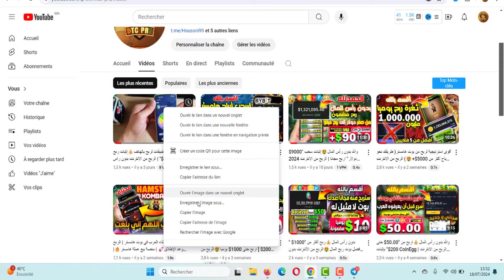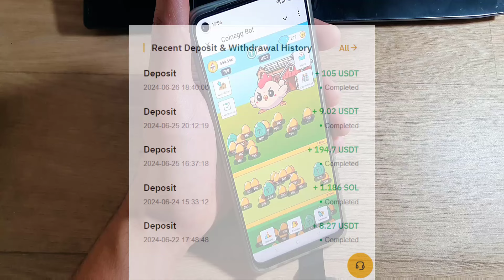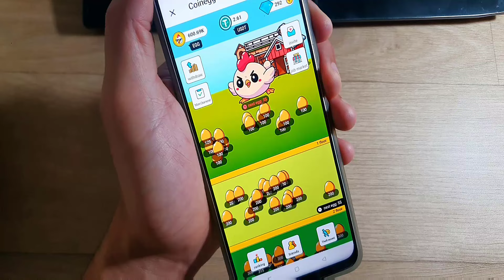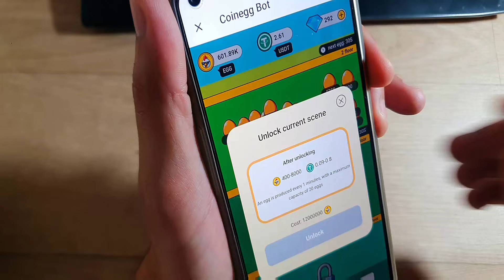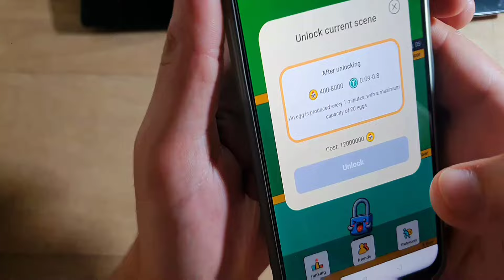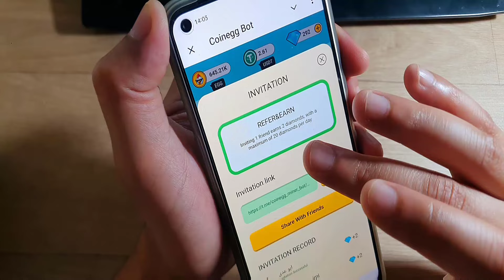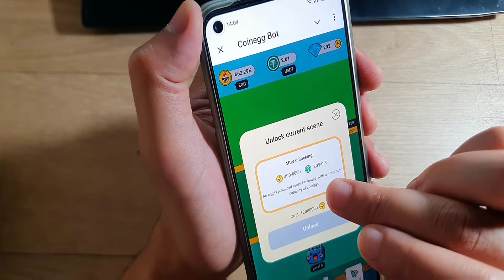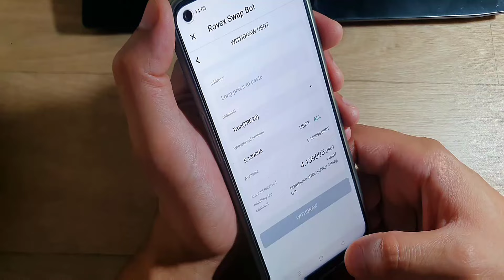والله بدون رأس المال💰ربح أكثر من [ 1000$ ] إثبات سحب CoinEgg | ﺍﻟﺮﺑﺢ ﻣﻦ ﺍﻻﻧﺘﺮﻧﺖ بدون راس مال 2024✅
والله بدون رأس المال💰ربح أكثر من "1000$" بإثبات سحب CoinEgg | ﺍﻟﺮﺑﺢ ﻣﻦ ﺍﻻﻧﺘﺮﻧﺖ 2024 بدون راس مال✅

ربح المال من الانترنت make money
ربح المال من الانترنت bitcoin
ربح المال من الانترنت earn money
كيفية ربح المال من الانترنت trx
ربح المال عبر الانترنت usdt
ربح المال عن طريق الانترنت payeer
ربح المال من الانترنت youtube
ربح مال من الانترنت مصر
طريقة ربح المال من الانترنت 2024
كلمات مفتاحية "
TRX#TRON